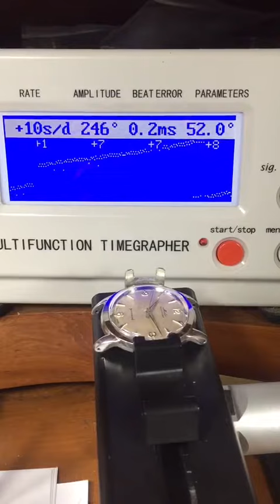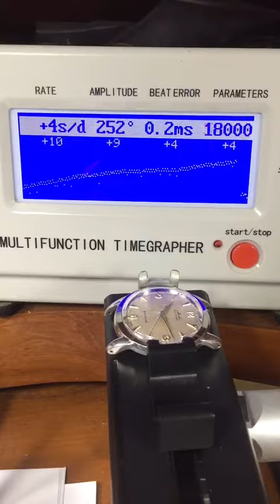Mido multifort powerwind cal.917P time test.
สนใจสอบถาม งานซ่อม ดูแล เราได้ครับที่
Klongtonwatch นวัตกรรมข้ามกาลเวลา
จำหน่าย และ รับซ่อมนาฬิกาวินเทจ นาฬิกากาข้อมือเก่า เปลี่ยนถ่านเปลี่ยนสาย รับทำสีหน้าปัด รับชุปทอง ซ่อมตัวเรือน
กด Like กด  share เป็นกำลังใจ กด subscribe และ กดกระดิ่งแจ้งเตือนเพื่อรับชมคลิปต่อไปครับ